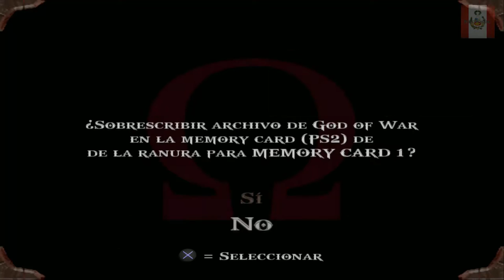GOD OF WAR GAMEPLAY PARTE 14 | NECTOSDE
SEGUIMOS CON EL GAMEPLAY DE GOD OF WAR GAMEPLAY PARTE 14 | NECTOSDE

STEAM: NECTOSDE2